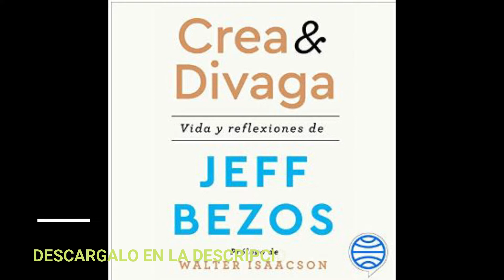CREA y DIVAGA (audioibro)JEFF BEZOS